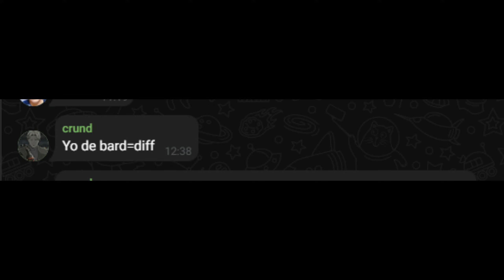"Crund"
🎬 Video Info:
»⚠️ Copyright:
» TexturePack:  private